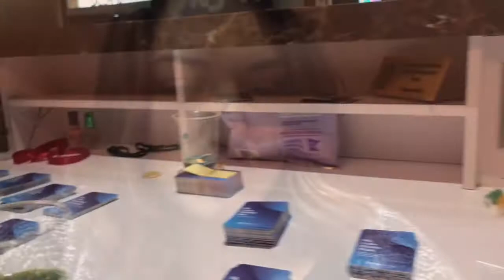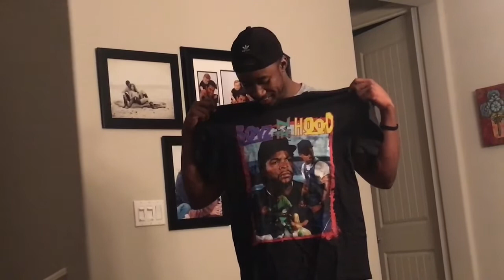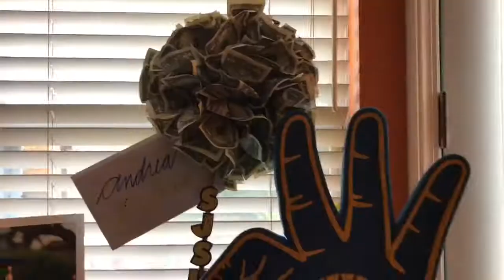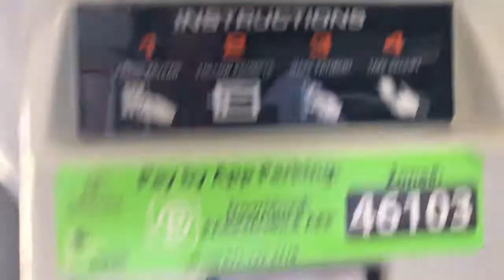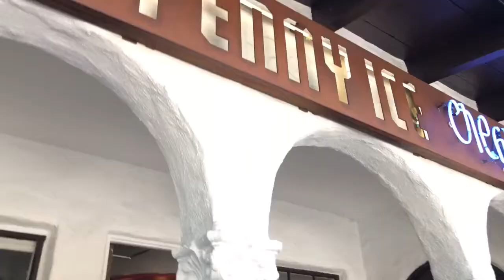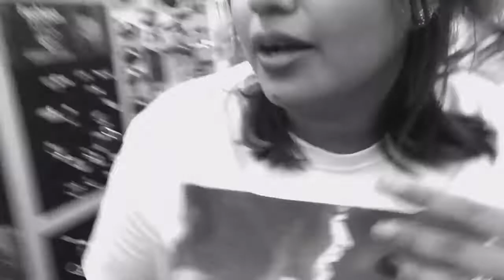VLOG- SANTA CRUZ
Come back every Monday for a new Vlog and every Thursday for new content!

Don’t forget to hit that reminder bell as well!